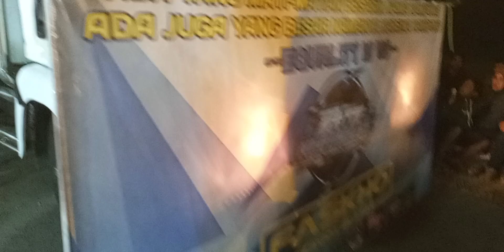FASKHO SENGOX..beraksi..karnaval tawangsari pujon malang 2023👍👍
Desa Tawangsari Kec.Pujon Kab.Malang

JANGAN LUPA DULURR COMENT,LIKE💖💖
DAN...

TERIMA KASIIHH🙏🙏